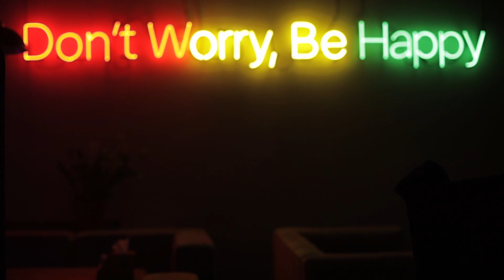Ethan Bortnick - Tears on my thombstone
I'm the freak who can't handle my own tears
Emotions are my prison, I've been serving years

Tears on my tombstone, I'm allergic to my own
Crying is my addiction, but it's killing me slow
I'm the king of misery, emotions are my enemy
Trapped in this toxic relationship, no serenity

Black and blue, my heart's a bruise
Tears are a virus, infecting my views
I sneeze when I'm sad, a biohazard in my bag
I'll sell you my tears, if you'll pay the price tag

In this world of sorrow, crying is all I know

I'm the poster child for emotional dysfunction
Tears are my currency, I've got a fortune to burn